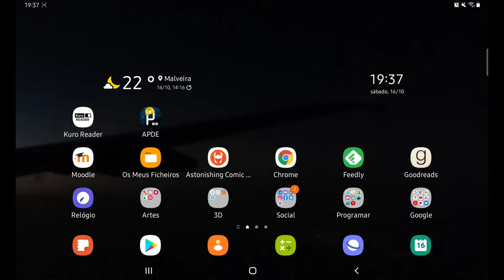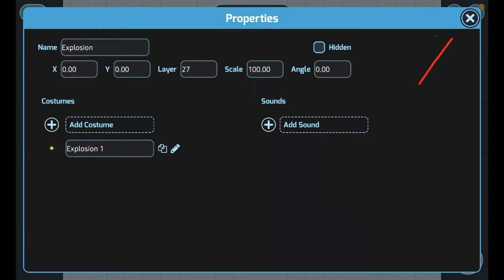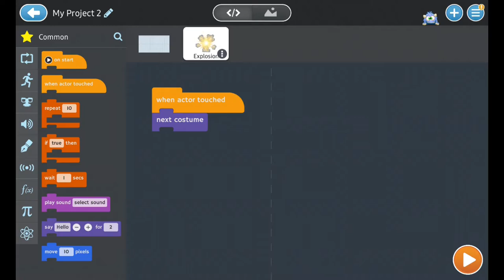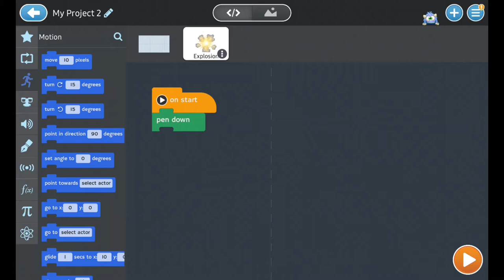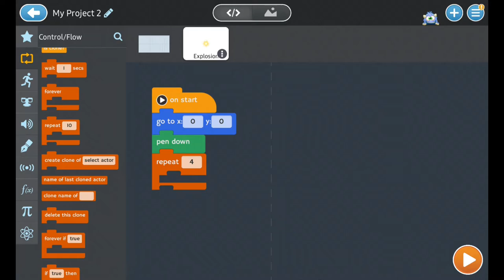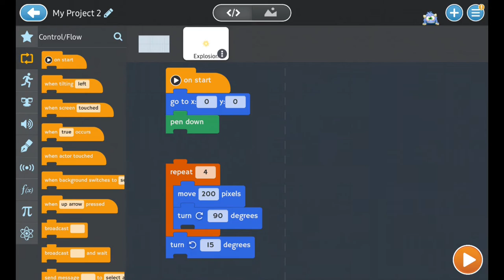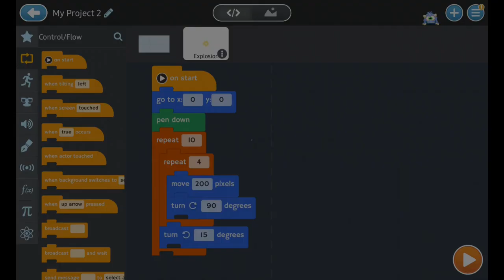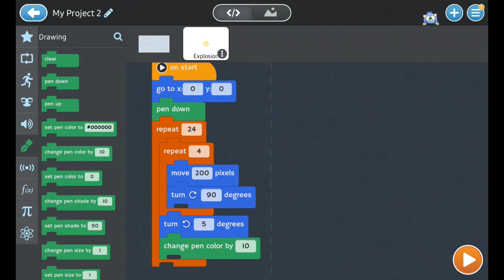Tynker 01: Criar um padrão de desenho.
Programar figuras geométricas no Tynker, e transformar em padrões visuais.
0:12 - Configurar o ator.
3:47 - Programar o quadrado.
5:59 - Programar o padrão estrelado.
7:18 - Variação de cor, ciclos.